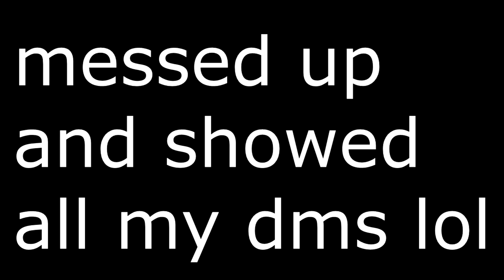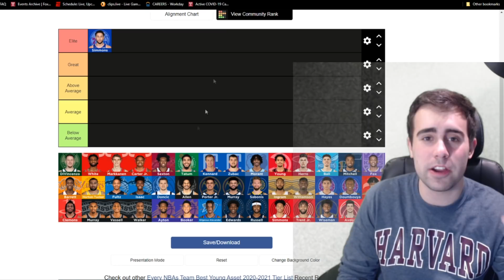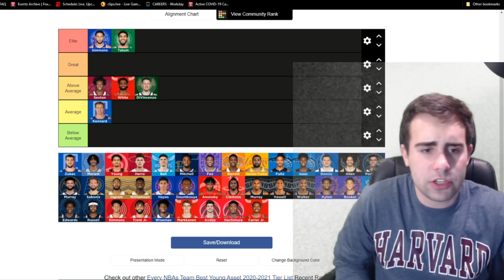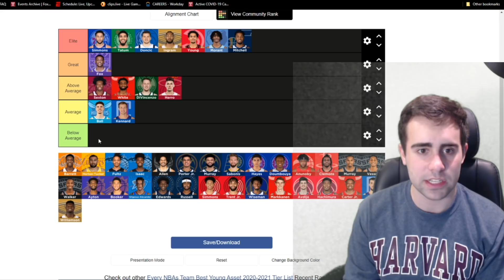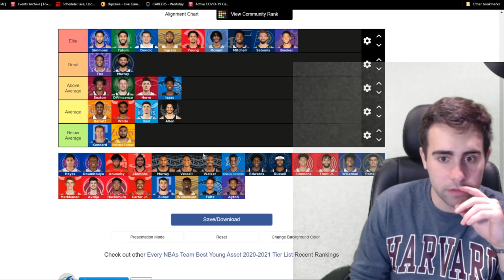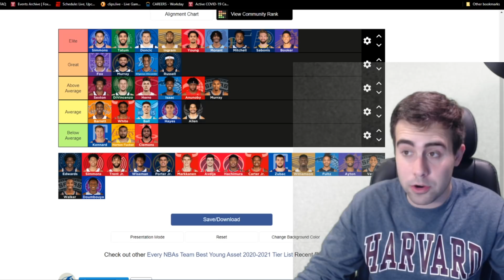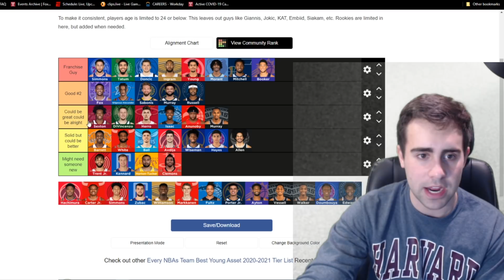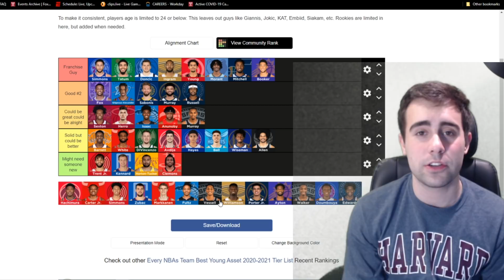RANKING EVERY NBA TEAMS BEST YOUNG ASSET!